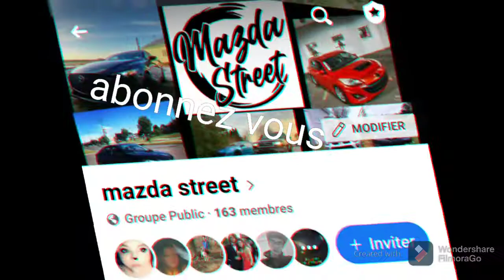Cobalt ss supercharged 2007 stage 2